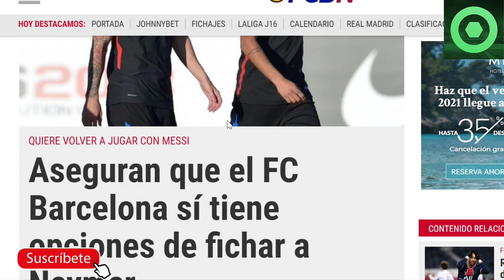🔴MESSI y NEYMAR juntos de nuevo en el BARÇA? ASÍ lo ASEGURAN. CONOCE los DETALLES ⚽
Fuentes:
fcbarcelonanoticias